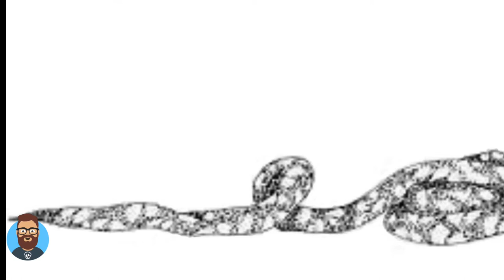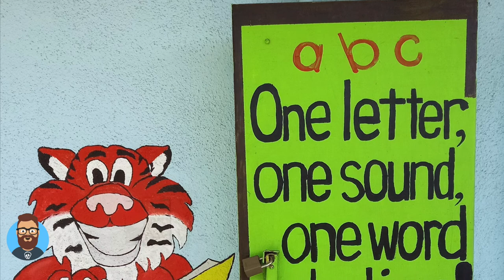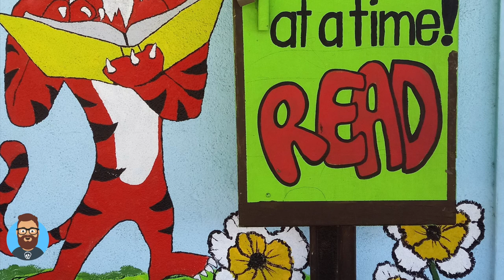Boa Constrictor (A Poem) by Shel Silverstein